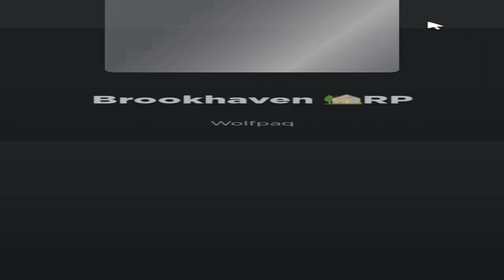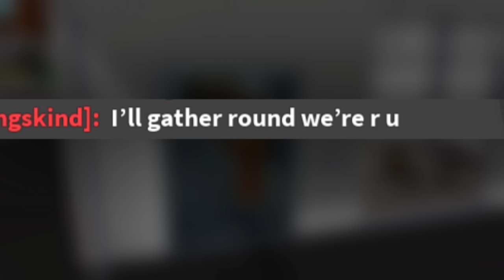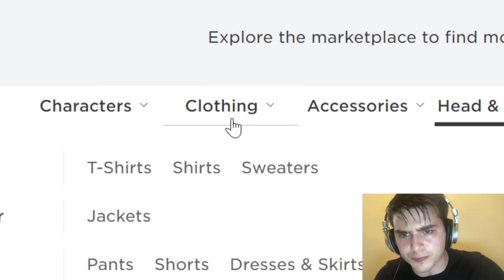ROBLOX Brookhaven 🏡RP - Funny Moments 22 [Best Edit]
In this video I find a very nice friend, I escape prison, and some dude trolls me at spawn.

Song: Madagascar 2 - Moto Moto - Big and Chunky
Song: Really slow motion - Deadwood
Song: AAI Miles Edgeworth - Music_ Pursuit _ Lying Coldly
Song: Metal gear solid V - Sins of the father
Song: What is love (super slowed + reverb)